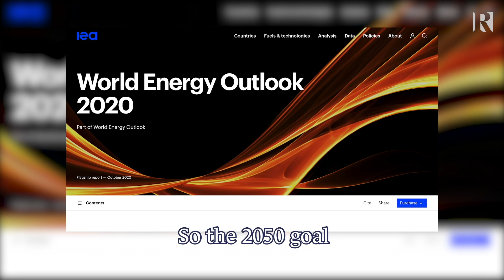Jason Hickel - Danger of Global Warming is Bigger than We Think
We know climate change is a big issue, but you may be shocked by just how fine a margin we sit on. Jason Hickel explains.